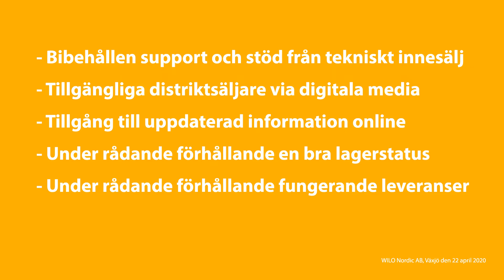Hur hanterar Wilo Sverige Corona-pandemin?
Information om påverkan av pågående pandemi